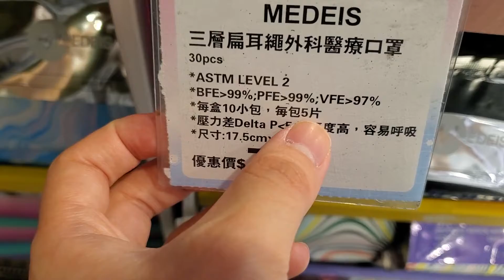莎莎奇怪價錢牌 Strange Price Tap in Sasa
莎莎奇怪價錢牌

Strange Price Tap in Sasa